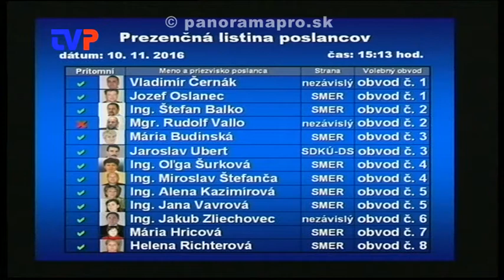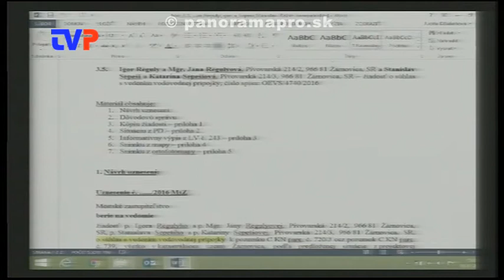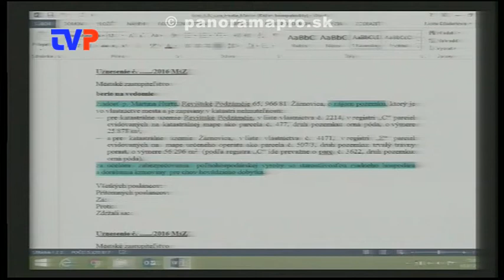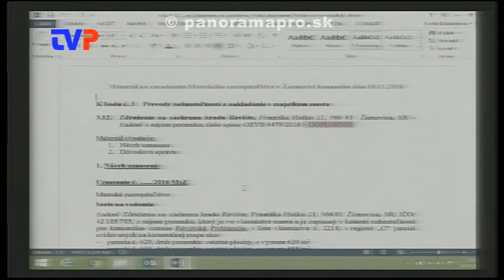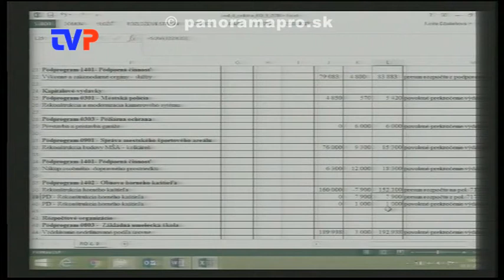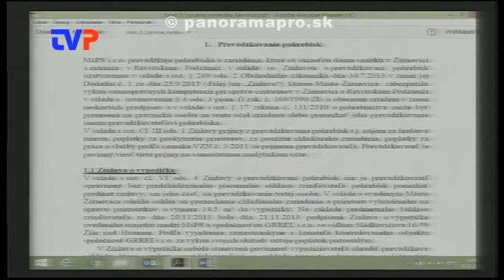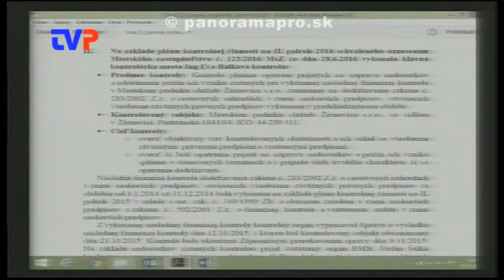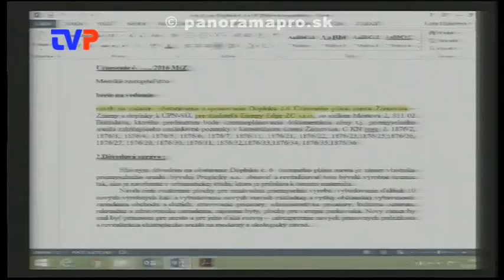7. Mestské zastupiteľstvo poslancov - 1. časť